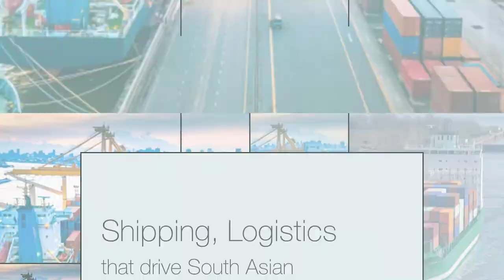DG Shipping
Latest Shipping and logistics news covering marine, Ports, Shipping, Logistics, containers, dry bulk & tankers that drive South Asian maritime Industry